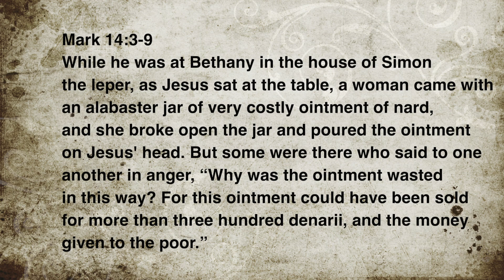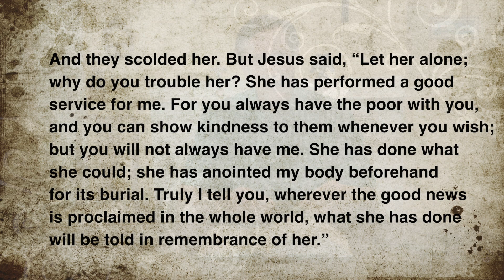Holy Week Devotion, Wednesday